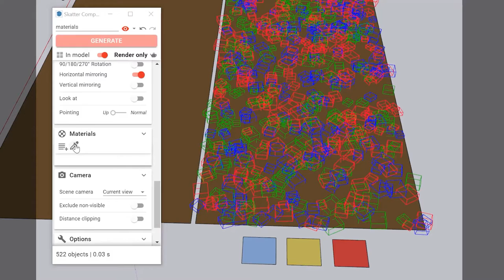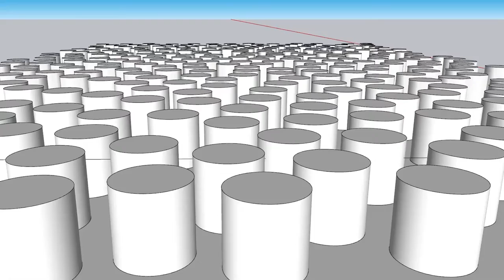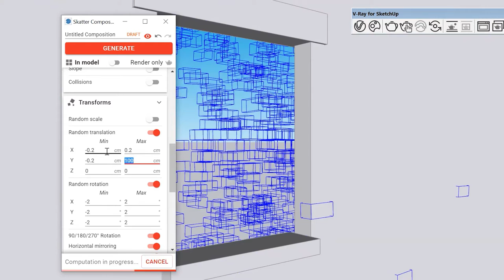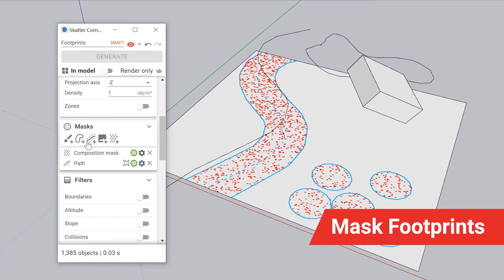Skatter v2 | Lindalë - Skatter, Transmutr & 3D Bazaar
The most powerful Scattering Extension for SketchUp.
Render huge amounts of vegetation, quickly populate city blocks, create parametric assemblies, crowds, carpets, you name it...
All right inside SketchUp!